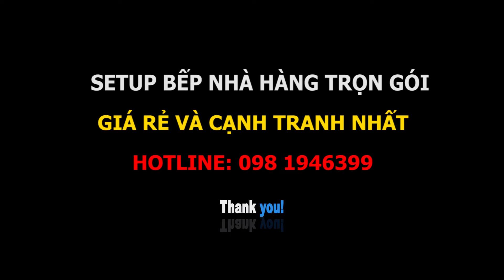Setup bếp nhà hàng trọn gói giá rẻ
Bằng kinh nghiệm và kiến thức chuyên sâu về ngành, chúng tôi đã tạo tạo được sự tín nhiệm của khách hàng về cả chất lượng lẫn dịch vụ. Việc định vị được thương hiệu TÂN LỘC PHÁT trên thị trường đã chứng tỏ sự phát triển ngày càng bền vững của công ty.